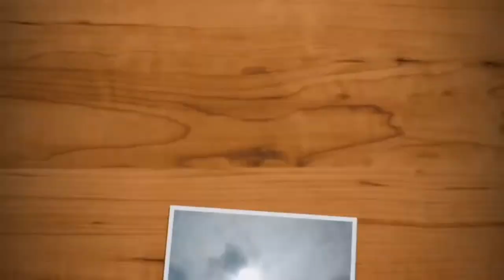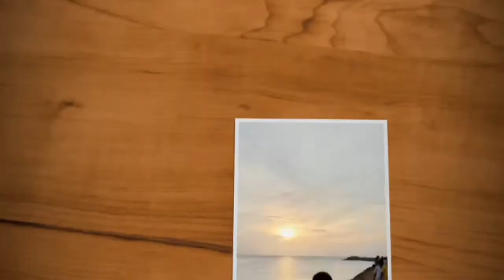Check out the intro's!!!🤐🤐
Jeet
95
VLOG's